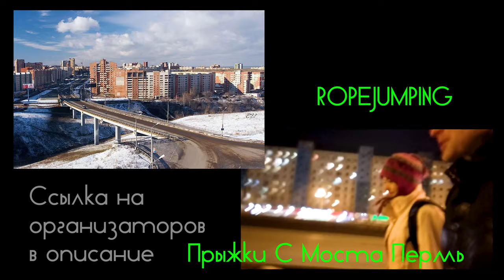🌉 ROPEJUMPING мой первый прыжок с моста в Перми зимой. Куча адреналина. Экстрим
☀ В Марте прошлого года посчастливилась возможность испытать эти ощущения полета с высоты моста
     ☀ РАЗВЕРНИ ОПИСАНИЕ ☀
Ко мне обращайся если:
🚀 ROPEJUMPING мой первый прыжок с моста в Перми. Куча адреналина